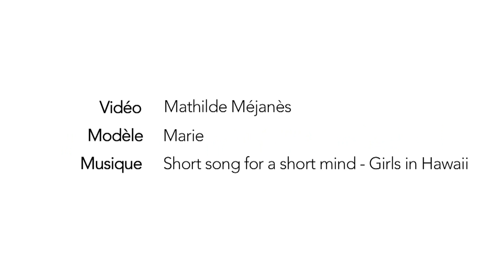Tuto coiffure - De belles boucles pour cheveux afro - Paulette Magazine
Comment redessiner ses boucles quand on a des cheveux afro ? Paulette et Phyto Specific vous expliquent en vidéo !